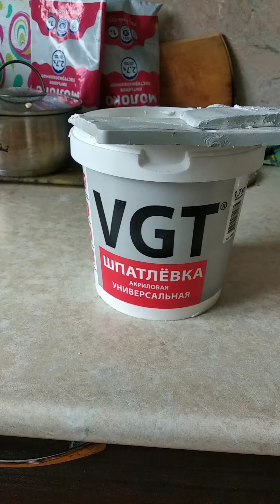Хрущёвка./Обзор ремонта,заключение./Выводы,итоги.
Заключительные видео с ремонта.
Поменяли двери,обновили потолок на кухне.
Некоторые хитрости,как сделать быстро потолок,бюджетный вариант.